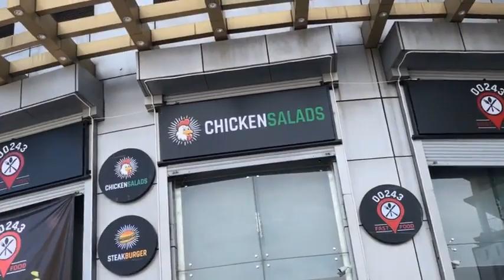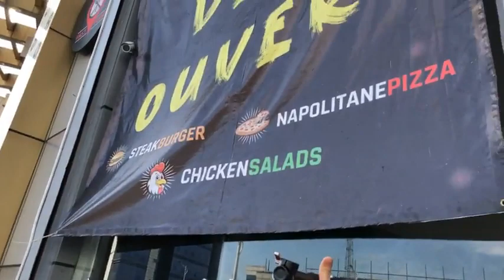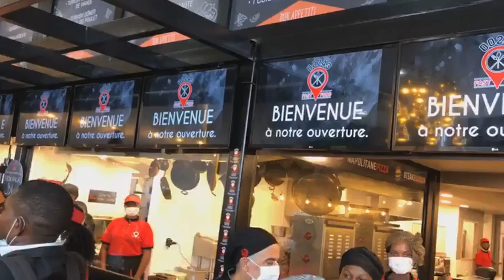MAMAN OLIVE A L’ INAUGURATION DE 00243 FAST FOOD TALA NDENGE BATU BAZA KO SEPELA NA MAMAN NI MAMAN